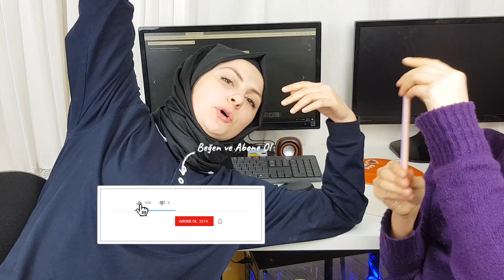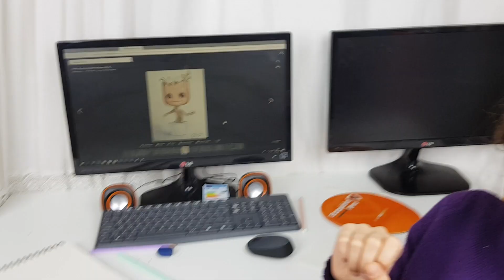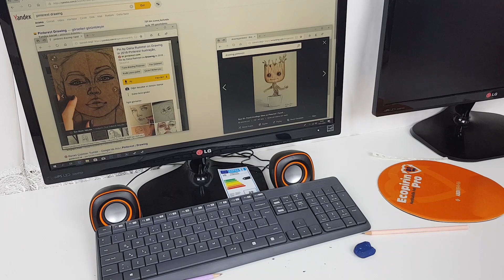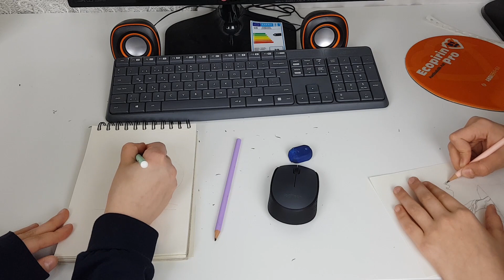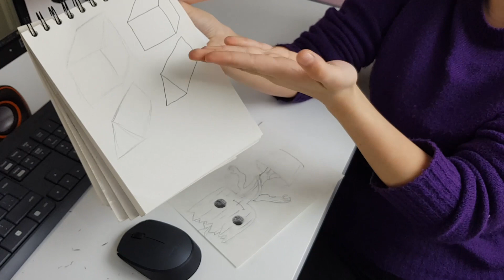En Güzel Resmi Kim Çizdi? | Funny Videos | Drawing Picture Fenomen Tv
En Güzel Resim Çizme Challenge | Eğlenceli Video, Funny Videos | Drawing Picture Fenomen Tv

   TAVSİYE EDİLEN VİDEOLARIMIZ :

*  20 tl ile En Güzel Hediye 💝| Zeynep ile Büşra Kapışıyor! | OKULA